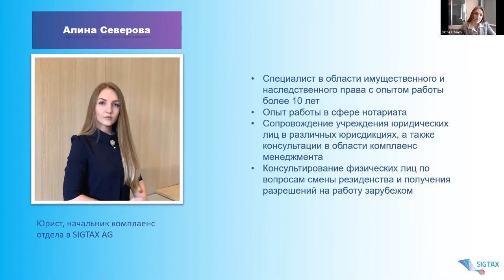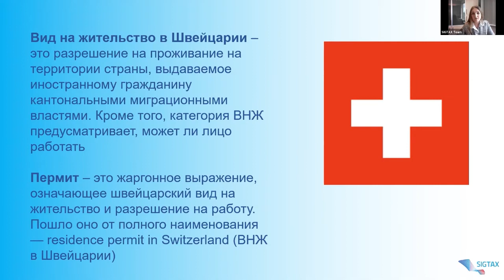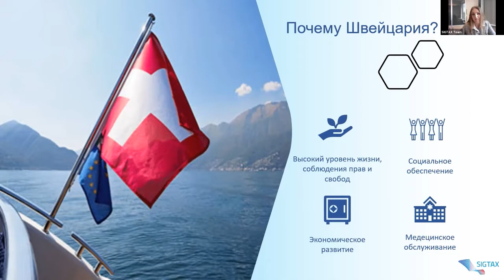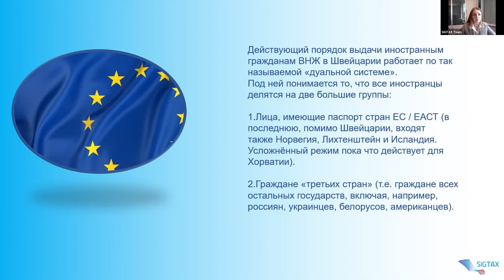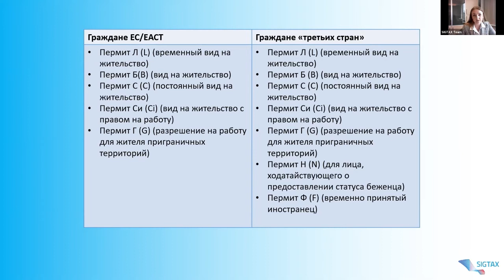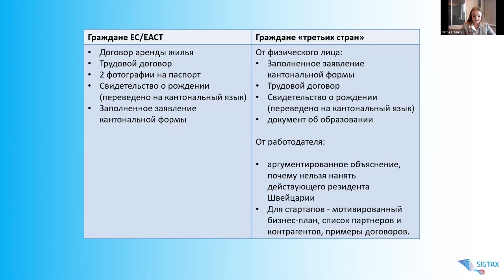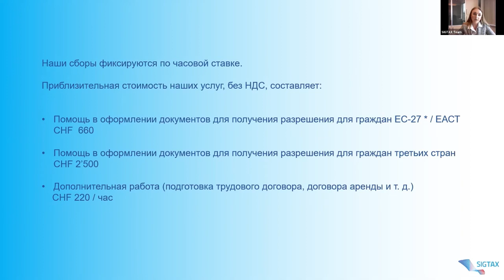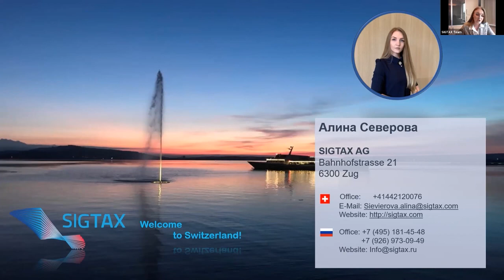Получение разрешения на работу и проживание в Швейцарии: требования и особенности